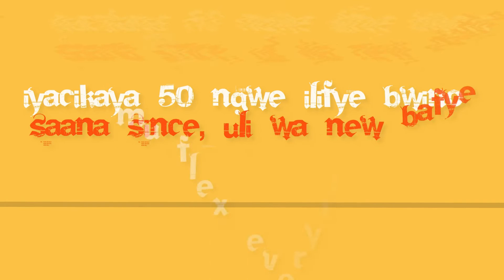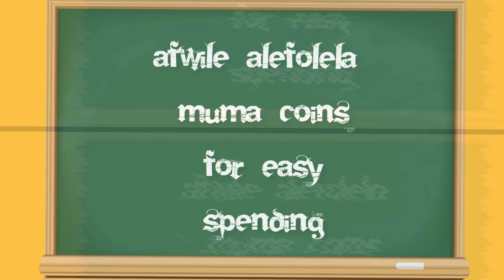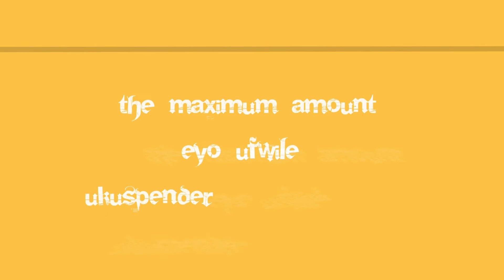LYRIC VIDEO: Umusepela Crown & Eddie Dope - "Smaz Anthem"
Privatelabel Deathraw Music And Dope Music Signees - Umusepela Crown and Eddie Dope respectively goes on to add the lyric video maker, Matot3lo Musonda with an awesomely made video to help fans sing along.